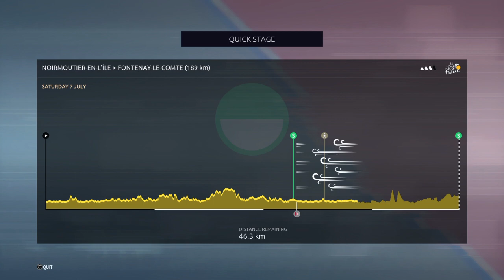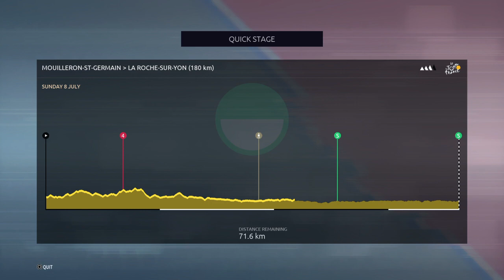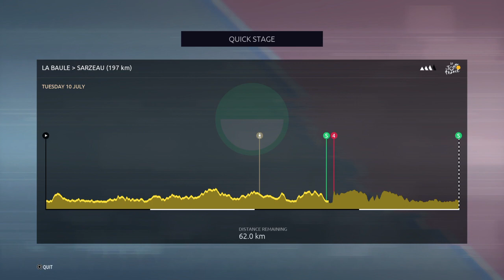Can We Win The Tour With Welsh Hero Geraint Thomas